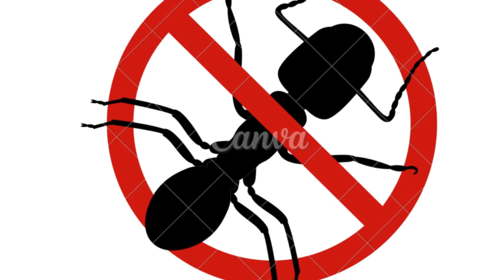Chinch the Bug - episode 1 Africantales tales folklore folksong 2023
Chinch is a young bug who due to his intuition that his colony would be attacked by exterminators went in search of a new territory that also contains feeds that would last members of his colony for a long period of time. On his quest, he met a female mosquito Mila who he first considered as an enemy to his colony but it happened that they were both on the same mission; they then journeyed together and became friends in the process. They experienced some setbacks in their mission, but they eventually got what they seek for, a new territory with feeds that would last them for many years. They got married and lived happily ever after.